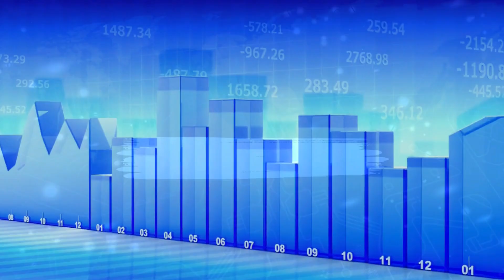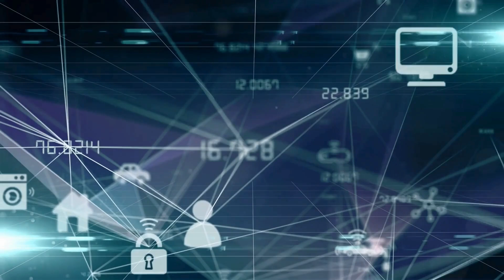AI in Africa : The Rise of the Next Billionaires | The Artificial Intelligence Revolution in Africa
AI in Africa | How Artificial Intelligence Will Transform Africa
Join us on an inspiring journey through the AI Revolution in Africa, where artificial intelligence transforms industries and creates a new wave of African billionaires. This documentary dives deep into how AI technology is being harnessed across the continent, driving economic growth, innovation, and solving local challenges.

Discover the stories of pioneering African AI entrepreneurs like Dr. Nneka Mobisson of mDoc and Benji Meltzer of Aerobotics, who are leveraging AI to revolutionize healthcare and agriculture. Learn about the AI-driven economic transformation, with sectors like agriculture, healthcare, and finance reaping the benefits of AI innovations.

Explore the crucial role of education and skills development in fostering a new generation of AI professionals, and understand the challenges and opportunities that lie ahead. Witness the collaboration between African startups and international tech giants, and the significant investments in digital infrastructure and research.

As we look to the future, the documentary highlights the potential for AI to drive unprecedented economic and social transformation in Africa, making way for the next generation of billionaires who will shape the continent's future.